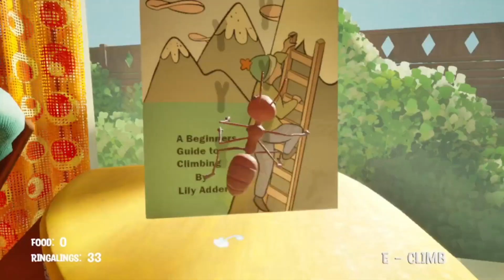IndependANT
One off gameplay that is very short and simple puzzle.